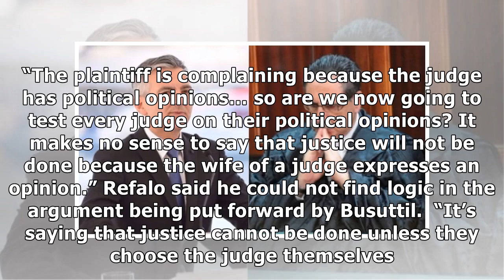Simon Busuttil was referred to as ‘LOO’ by judge's MEP wife, court hears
Former Opposition leader Simon Busuttil is insisting that Judge Antonio Mizzi cannot hear an appeal linked to the Panama Papers case because of his wife’s political activity. Mizzi is married to Labou.